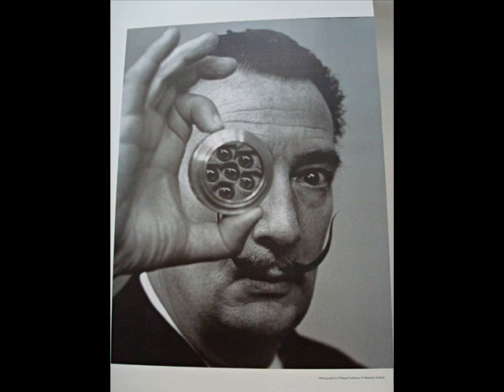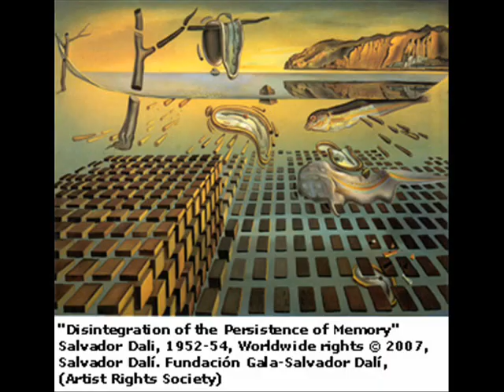Modern art video gallery paintings, modern, contemporary and abstract oil paintings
Modern art video gallery paintings, modern, contemporary and abstract oil paintings,and fine art Salvador Dali  oil paintings,surrealist paintings transcend art history,Photorealistic Oil Paintings Gallery - video presentation from globenewsnet.com